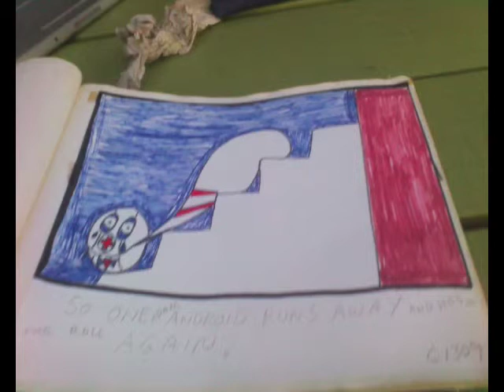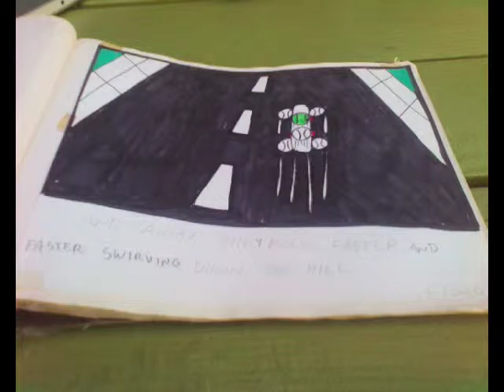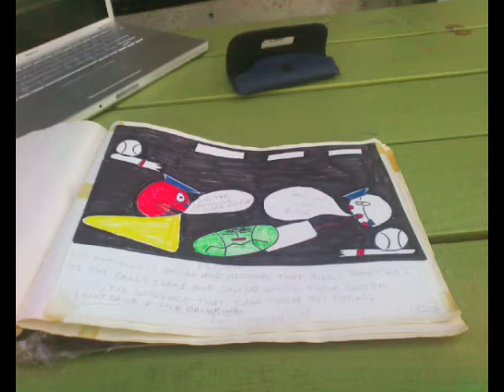A Max-Factor in Drug Prevention @ Embers DJ Disco Portland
Embers_Cabaret_&_Disco_on_Broadway_in Portland,_Oregon_USA@Night_Club.    A_Max_Factor_in_Drug_Abuse_Prevention @_Embers_DJ_Disco_Portland